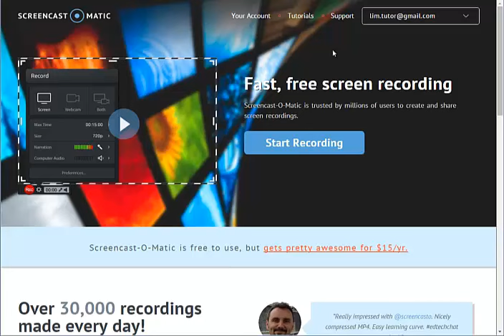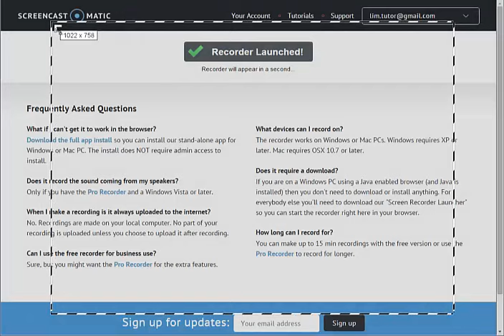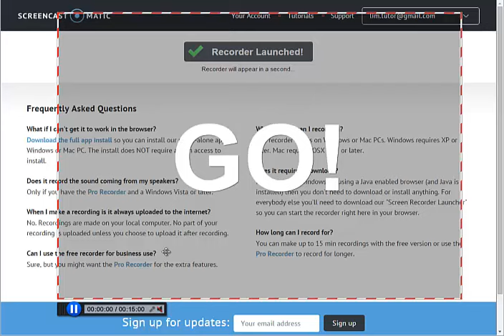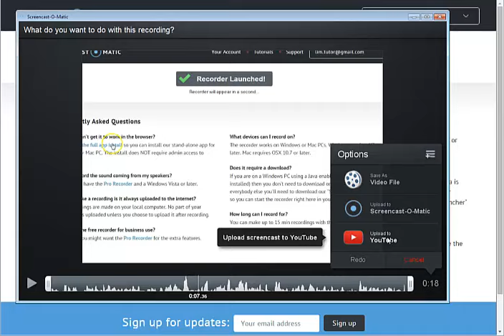Flash Tips Flipped Classroom. Screencast-O-Matic: registrare un video a monitor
Nel Flash Tips vedremo come registrare un video tramite Scrrencast-O-Matic. Buona visione!